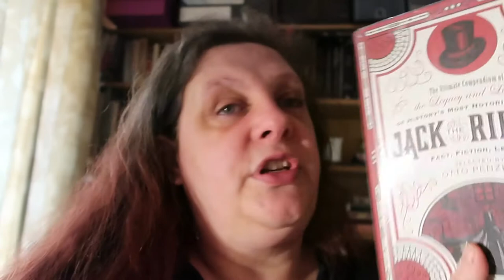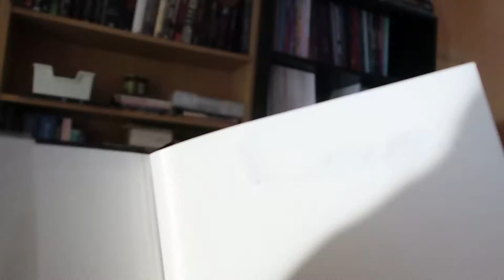Weekly Vlog 22nd - 28th March 2020